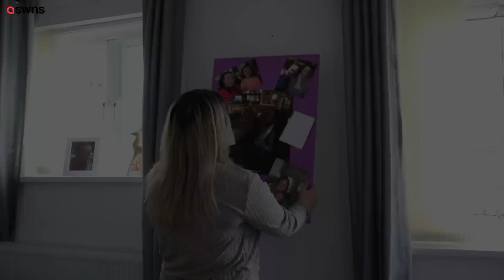"My mum was killed by my brother over a bacon sandwich"| SWNS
A heartbroken woman whose brother killed their mum over a bacon sandwich says ''no jail time will be enough''.

Jordan Bush, 22, was ''devastated'' after her mum, Kelly Pitt, 44, was murdered in May 2023.

Jordan's brother, Lewis Bush, 26, had flown into a rage with Kelly at their home in Newport, Wales, during a row over a bacon butty.